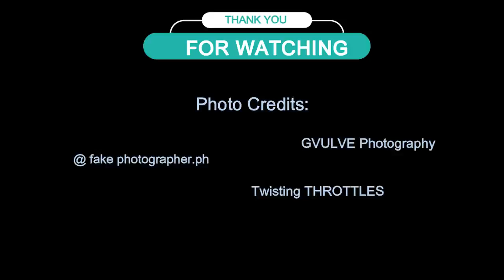Simple Living Channel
Jayton's stress reliever.